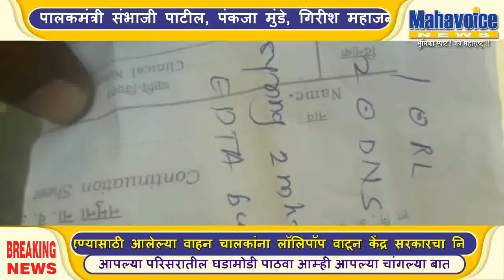ग्रामीण रुग्णालयात औषधांचा ठणठणाट...मग तीन ट्रक औषध गेली कुठे ?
लातूर - पालकमंत्री यांनी या साठी 3 ट्रक औषधे आलेली आहेत असे पत्रकार परिषदेत माहिती दिली होती तरी जवळपास सर्व रुग्णांना बाहेरून औषधे खरेदी करण्यासाठी सांगत आहेत सामान्य जनतेला हा प्रश्न निर्माण झाला आहे की ही तीन ट्रक औषधे गेली कुठे.की ही केवळ फसवेगिरी आहे असे रुगाकडून विचारले जात आहे.यामुळे ते तीन ट्रक औषध गेली कुठे हा प्रश्न निर्माण झाला आहे.